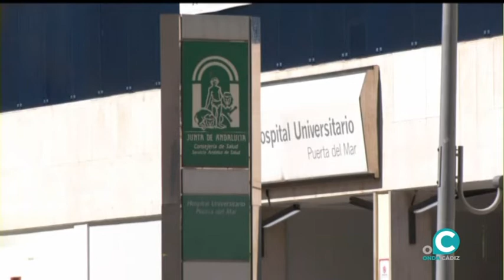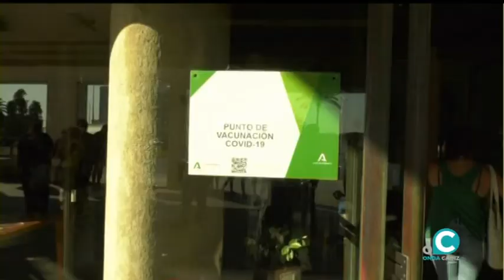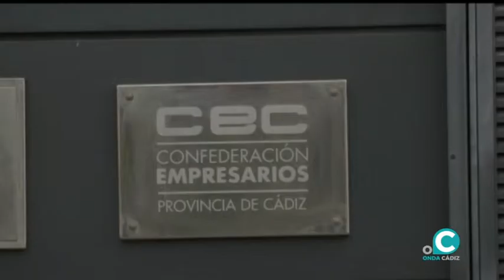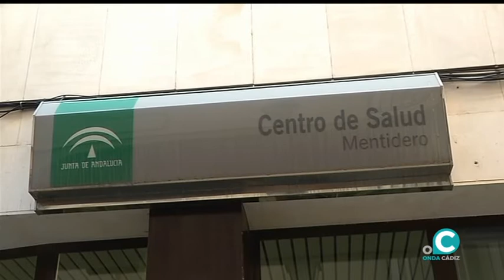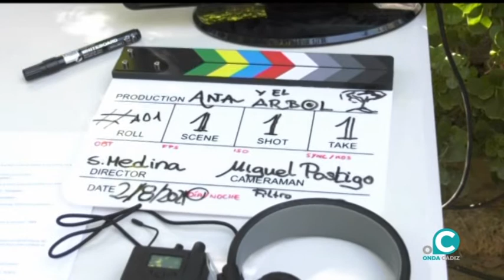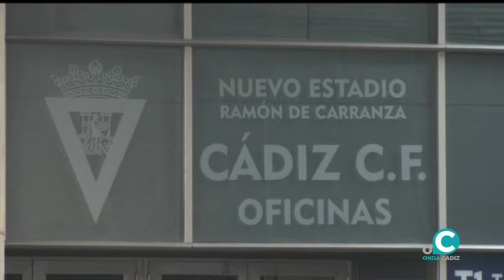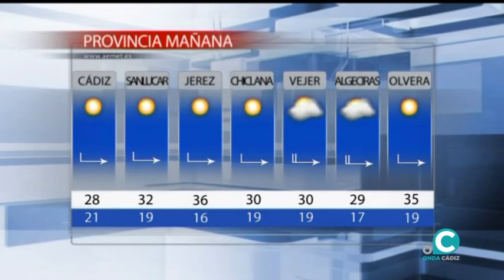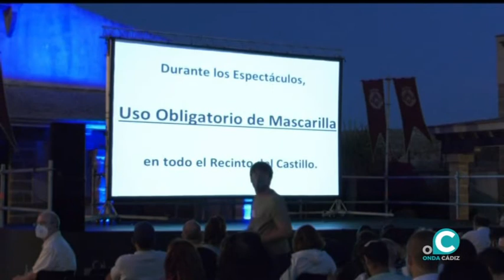NOTICIAS CÁDIZ 03 08 2021 ONDA CÁDIZ TV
Toda la actualidad informativo del día en Cádiz por Miriam Peralta